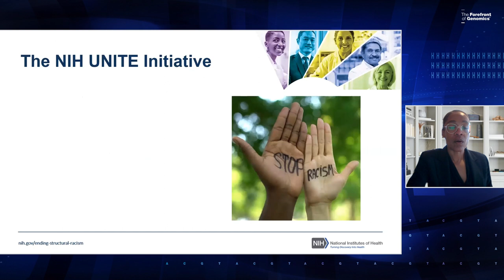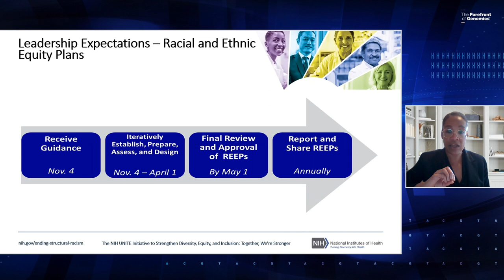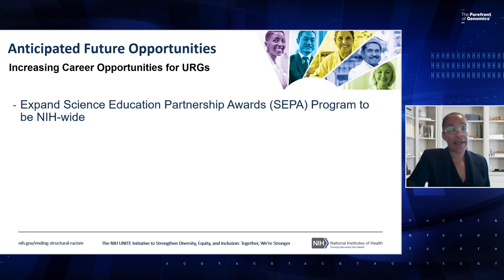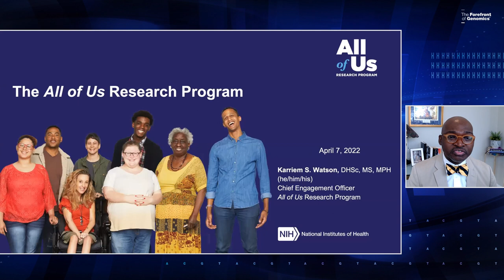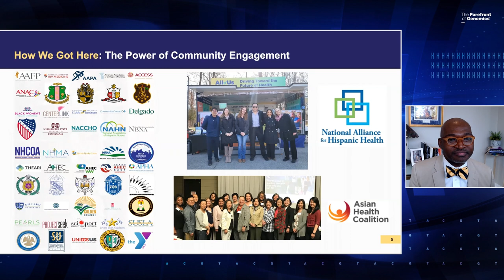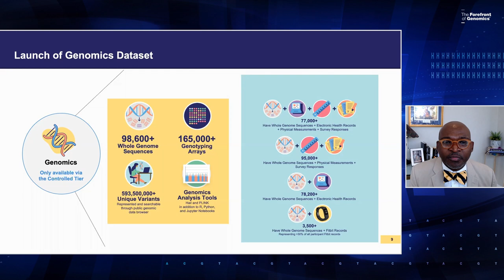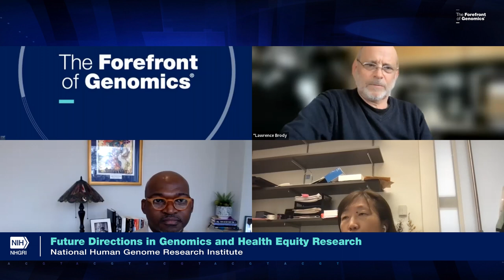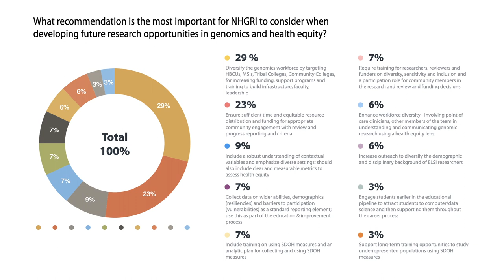Future Directions in Genomics and Health Equity Research - Day 2 (Afternoon Session)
April 6-7, 2022 - This workshop identifies research gaps and opportunities to help decrease health disparities and improve health equity in genomics. It emphasizes the scientific value of diversity and inclusion, and identifies and prioritizes future research needs in genomics to advance health equity. It also explores best practices for making genomic data, technology and genomically informed healthcare ethical, representative, accessible and beneficial to all.

Chapters:
0:00 - Opening Remarks (Lawrence Brody)
1:54 - NIH UNITE Presentation (Leia Butler)
17:37 - All of Us Presentation (Karriem Watson)
36:44 - Polling and Prioritization of Recommendations; Measuring Success; Summary and Wrap-up Discussion (Judy Cho)